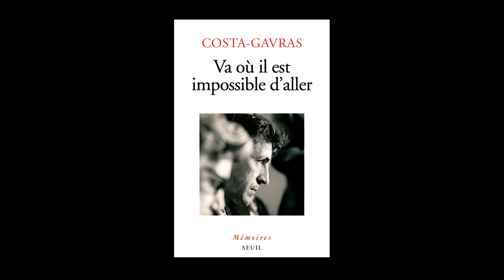Costa-Gavras - Va où il est impossible d'aller : mémoires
Costa-Gavras vous présente son ouvrage "Va où il est impossible d'aller : mémoires" aux éditions Seuil.